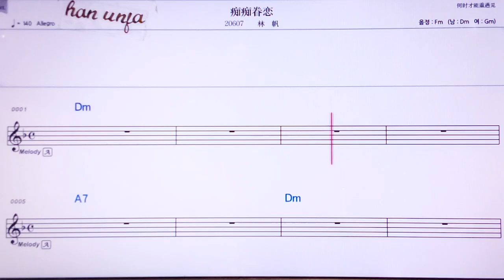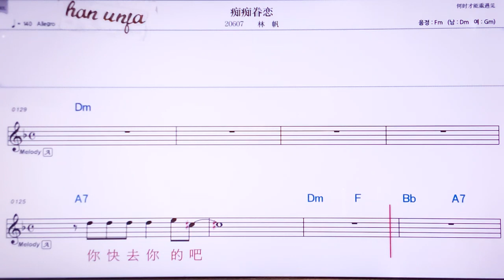💖츠츠쮜앤리앤/린판 👍MR,노래방, 악보, 코드,Karaoke With Sheet Music